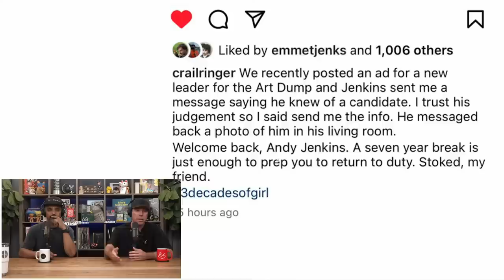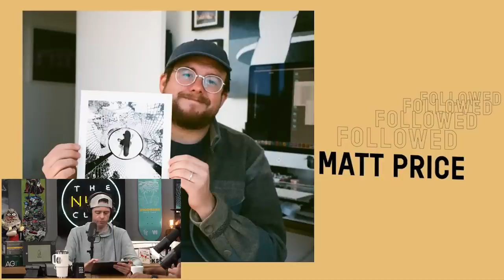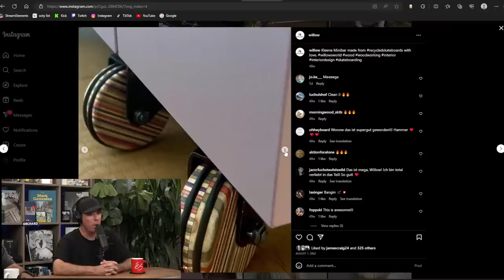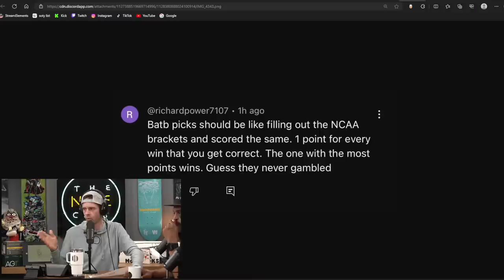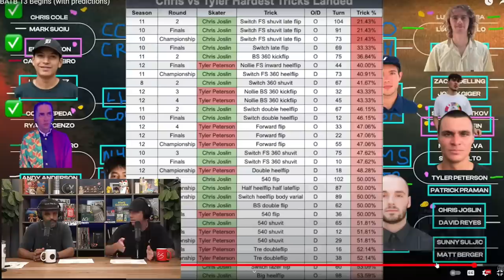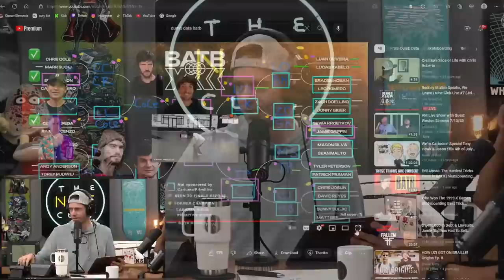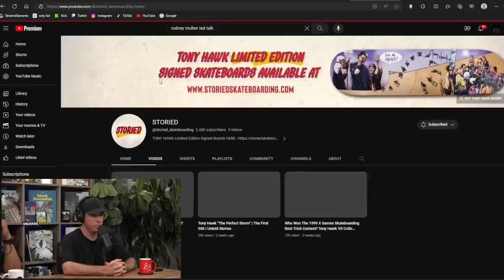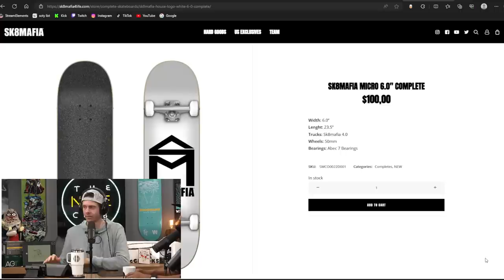When Rodney Mullen Speaks, We Listen | Nine Club Live #7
Andy Jenkins Back at Girl Skateboards, Asics Skateboarding "Total Actual Comfort" Video, Followed: Matt Price Pocket Skate Mag, Jun Bin's Crazy Noseslide, Visiting Willow’s World,  BATB 13 Filipe Mota VS Levi Löffelberger, BATB 13 Cody Cepeda VS Ryan Decenzo, BATB 13 Dumb Data, Leticia Bufoni Announces Monarch is done, Reece Knobloch Arrow and Beast Part, Storied: Can Rodney Mullen Define Skateboarding, Sk8Mafia 2023 Video, Dolores Hill Bomb Chaos, Budget or Buttery and much more!

Timestamps
00:00:00 Nine Club Live
00:02:00 Chany Jeanguenin Stories
00:03:00 Show Rundown
00:04:20 Intro
00:04:40 Thanks for the Likes
00:05:30 Mr. Beast Levels
00:07:30 Andy Jenkins Back at Girl Skateboards
00:13:10 Asics Skateboarding "Total Actual Comfort" Video
00:22:30 Followed: Matt Price Pocket Skate Mag
00:27:00 Running a photo without landing the trick
00:32:00 Jun Bin's Crazy Noseslide
00:37:00 Alphonzo Rawls Noseslide
00:41:00 Visiting Willow’s World
00:49:50 BATB 13 Our Bracket update
00:51:30 BATB 13 Filipe Mota VS Levi Löffelberger
01:00:00 BATB 13 Bracket Point System
01:02:00 BATB 13 Cody Cepeda VS Ryan Decenzo
01:10:00 BATB 13 Dumb Data
01:21:35 Leticia Bufoni Announces Monarch is done
01:28:30 Reece Knobloch Arrow and Beast Part
01:35:00 Storied: Can Rodney Mullen Define Skateboarding?
01:52:00 Sk8Mafia 2023 Video
02:04:00 Yutos New Trick
02:08:00 Dolores Hill Bomb Chaos
02:15:00 Budget or Buttery
02:32:00 Outro